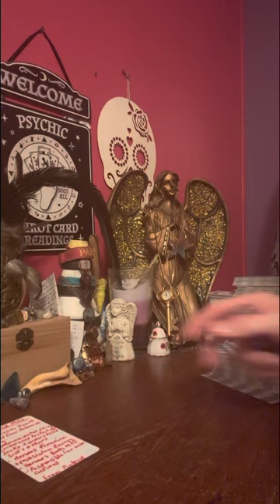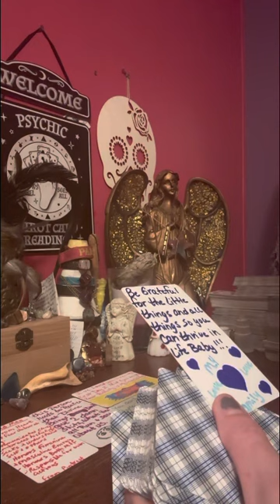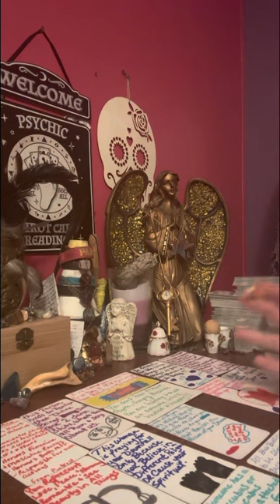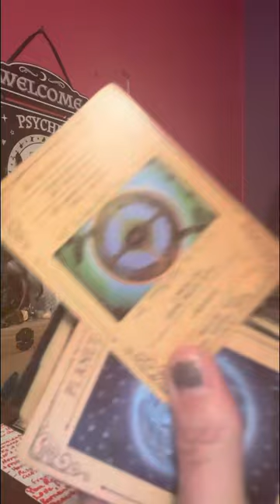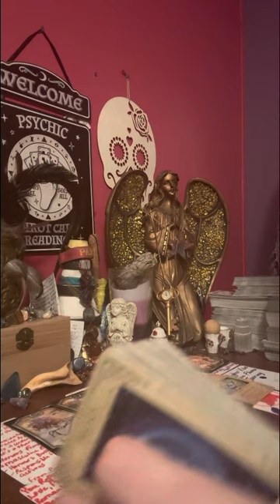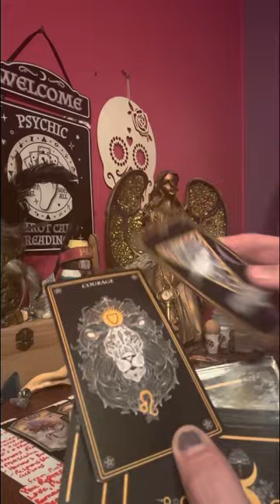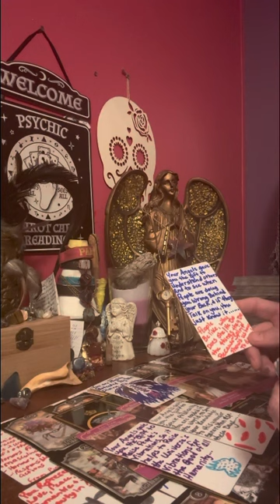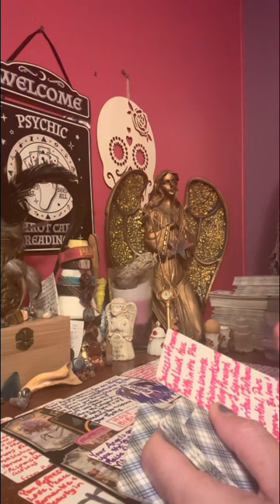twinflames your partner is dealing with a false flame.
I appreciate each and everyone of you all for your support and growing my spiritual healing channel
Please help me to get to 500 subscriptions so I can give a deck away to my collective. I appreciate you all.

My ⚠️ no one has my permission to copy my work, or my words or my actions, and take it back to their platform as their own creation. Please understand my wishes. I put a lot of work into making cards for my collective to help my collective with.

All donations made to me, will be put on by buying more cards or making new cards for my collective .